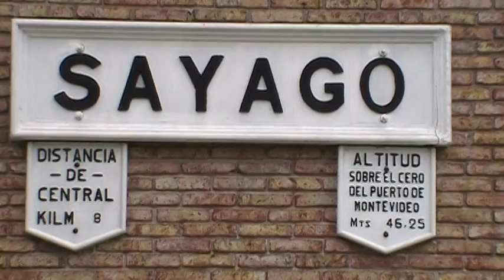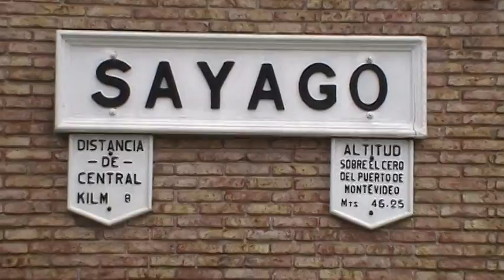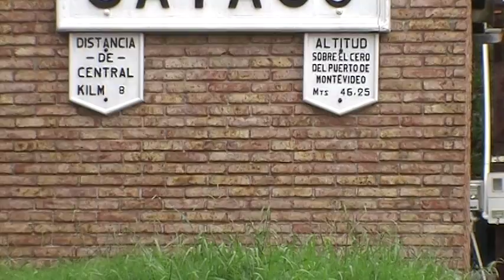Trenes de Uruguay"Alto transito 1/11"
Estuvimos un rato en Sayago y se movió así!!!